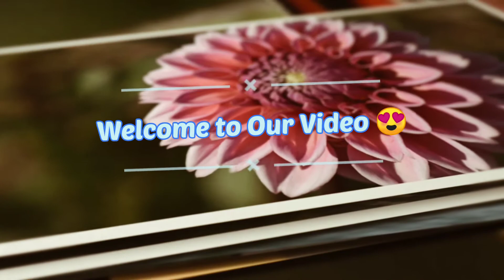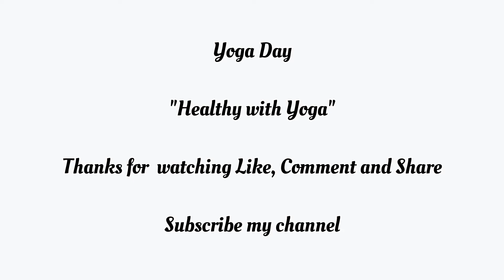Yoga day drawing | International Yoga day drawing | Yoga day drawing step by step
It is a painting based on "Yoga Day"  this is a very easy for beginners and how to fast drawing on Yoga Day competition with water color.

If any questions ask me on Insta - aaraafst